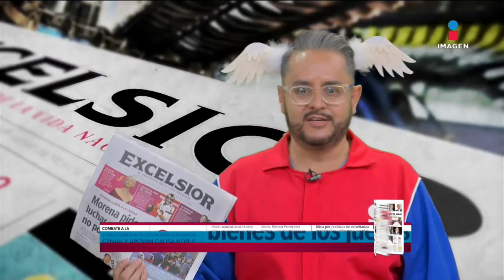López-Gatell responde a fotos de él sin cubrebocas durante vacaciones | Sale el Sol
HugoLópezGatell da la cara por fotos y videos de él de vacaciones y sin cubrebocas. PicandoLaNoticia.